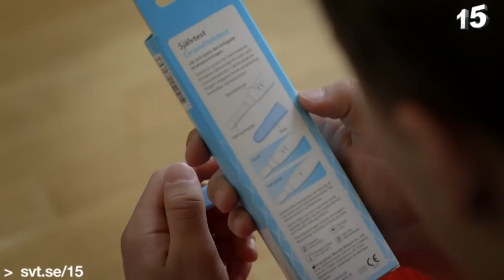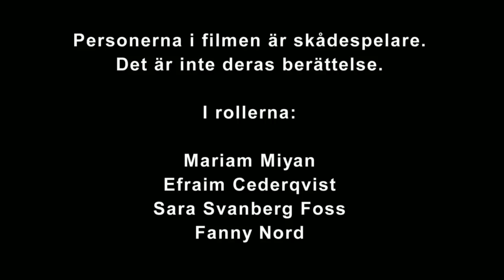15 Det är mitt liv - Jag är med barn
Isabelle är med barn. Hon älskar sin pojkvän Emre och båda vill behålla barnet. Men Isabelle vågar inte berätta för sina föräldrar att hon är gravid. Hon är rädd för att de ska tvinga henne att ta bort barnet.